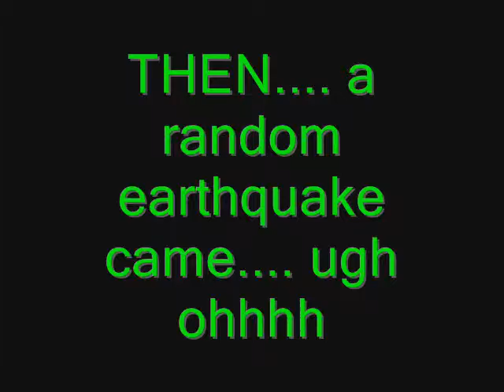The DinoRAWR Movie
Help Save the DinoRAWR!!! post a comment on whether i should make him come bak aloive or leave him dead.